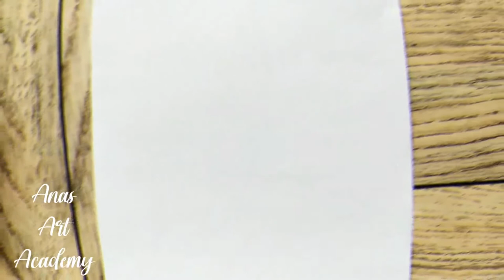how to draw a girl anime easy | drawing anime for beginners step by step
learn how to draw animes girls, , very beautiful and easy drawing💯🔥
how to draw animes girls body, how to draw animes girls for beginners, how to draw animes girls easy
Drawing sad anime boy easy for beginners Anyone can draw it easily. I tried to make it as simple as possible

anime drawings
鉛筆画アニメ
There are a lot of easy graphics that you will like in the channel.

Materials:
2B Pencil ,the best for pencil sketch

رسم انمي
رسم بنات
رسم سهل